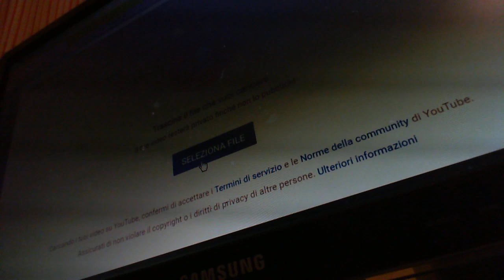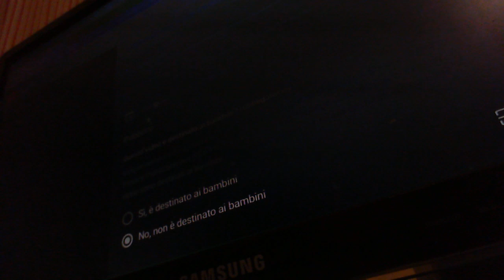WIN 20191220 23 44 27 Pro